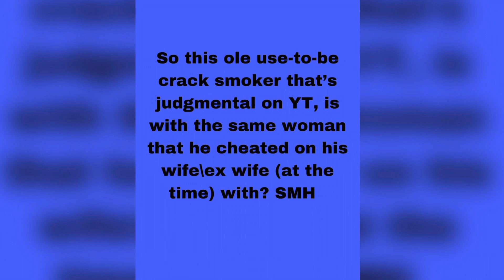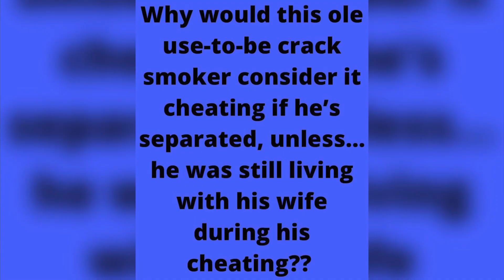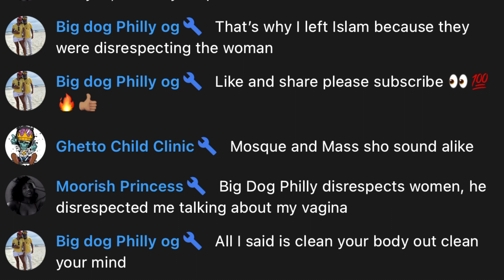Audio From A Use-to-Be Crack Smoker, School Dropped Out To Get High & Cheater | BIG DOG PHILLY OG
Big Dog Philly Og the judgmental ex crack smoker on trial. He always says “to hell with religion” and judges anyone who’s religious, this ex crack smoker admitted to disrespecting a young indigenous american woman’s private part (who he does not know). Today, you Philly Og will be seen for that nasty pervert that you are